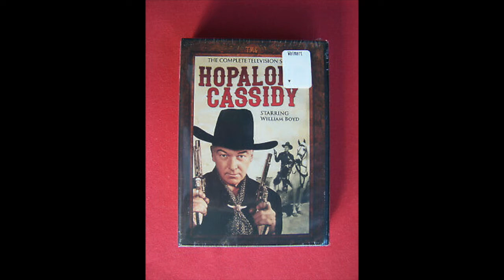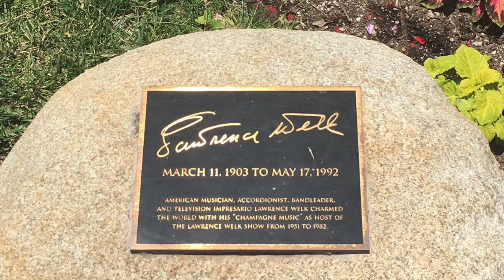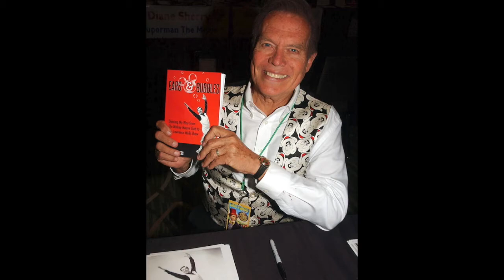Bobby Burgess interview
Dancer and actor, one of the original Mouseketeers on the "The Mickey Mouse Club" television show in the 1950s, was a regular dancer and performer on the television series "The Lawrence Welk Show" from 1961 to 1982.